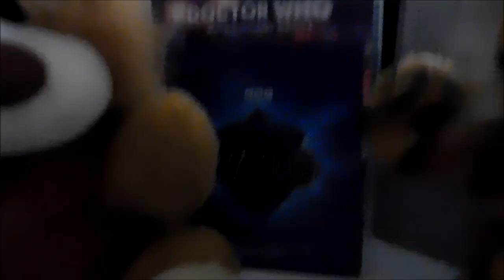SERIES 14 AKA SEASON 40 DOCTOR WHO FROM THE BEGINNING THE FINALE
the end at last. Two and a half years to go from the very start- the unaired pilot of An Unearthly Child, all the way to the latest series, what a timeride!